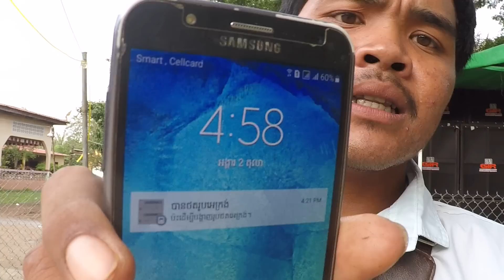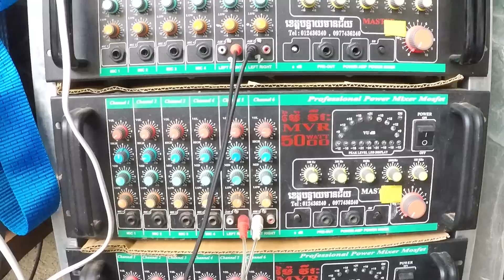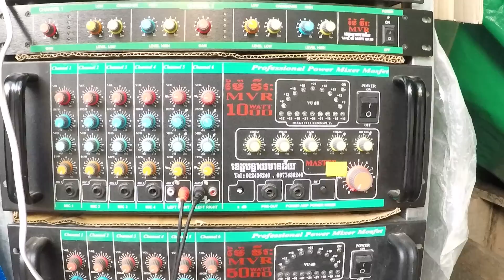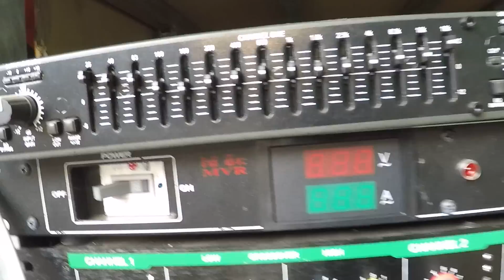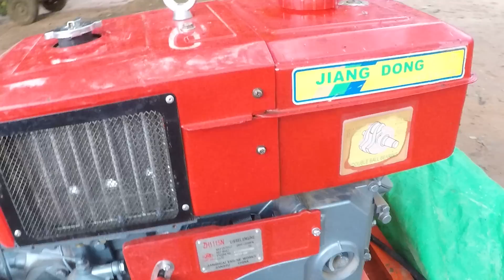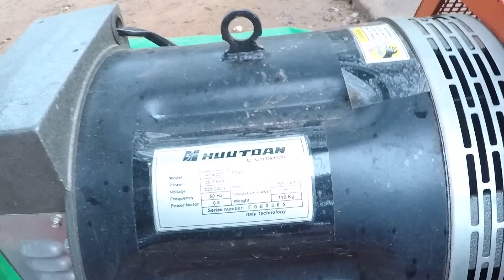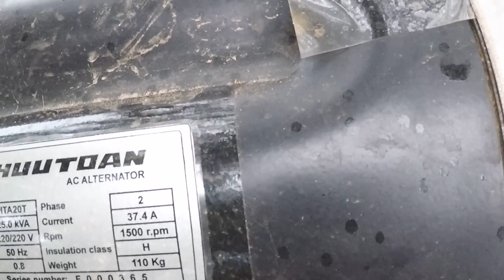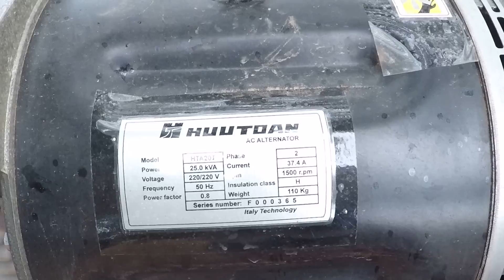[វត្ត គោកកឋិណ្យ](ភាគ01) 18គ្រាប់/12អ៊ុក1800w/6សម្លេង បាស់វត្ត & Mrr vev Bass Gip 1800w pagoda